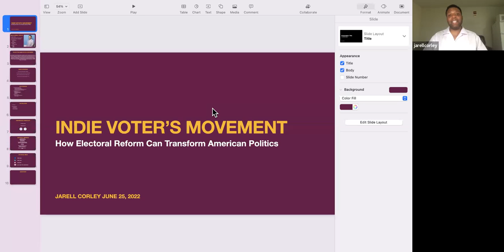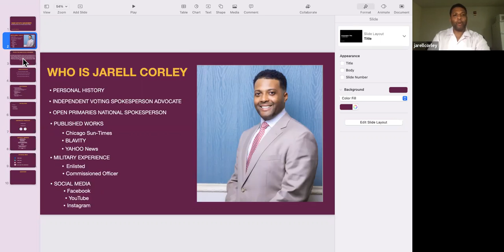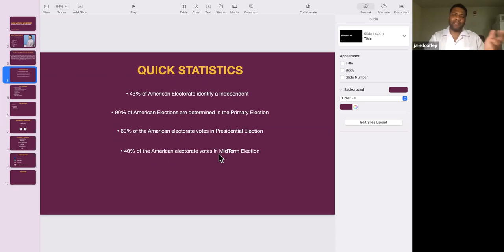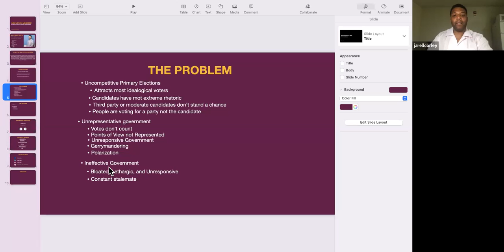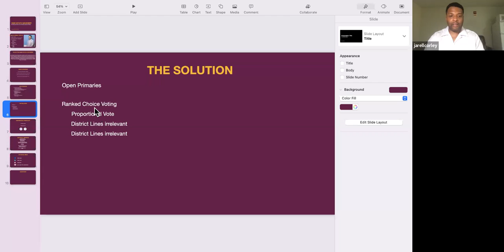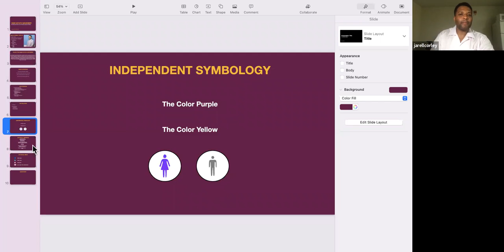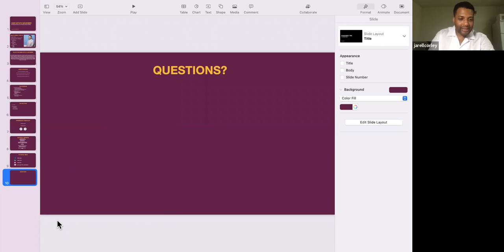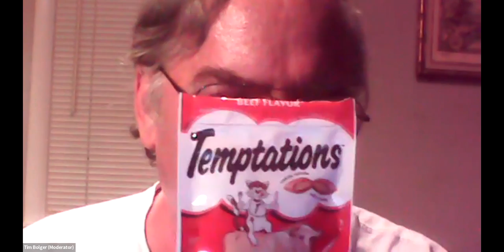C of C 6-25-2022 American Electoral Reform, Open Primaries, Independent Voter’s Rights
Meetings # 3,672 – Jarell Corley

​Jarell Corley has been an advocate of Independent Voter’s rights for the past 10 years. He became involved with IndependentVoting.org in 2013. Since his involvement with this organization, he has acted as an advocate spokesperson for American electoral reform. Jarell canvassed his Olympia Field’s neighborhood for signatures in support of Representative John Delaney’s Open our Democracy Act in 2015. Other activities in his efforts include, fundraising, social media management, and grassroots organizing.

Presently, Jarell serves as a National Spokesperson for Open Primaries, an electoral reform organization headquartered in New York City. Open Primaries is currently building the foundation for a grassroots campaign for electoral reform here in Illinois.

Elections in our country empower a toxic political culture that is superficial and ineffective. Fortunately, the evolution of American Democracy is quietly taking shape. Independents of all beliefs and backgrounds are working for electoral reform, pushing for different initiatives all around the country. Today’s program will revolve around a few organizations playing a pivotal role in reshaping how we vote in this country.

The organization’s covered in today’s presentation include IndependentVoting.org, Open Primaries, and Veteran’s for Political Innovation. Jarell will also briefly touch on other movements fighting to shed light on the idea of electoral reform being an effective solution to solve the issue of America’s deteriorating democracy.